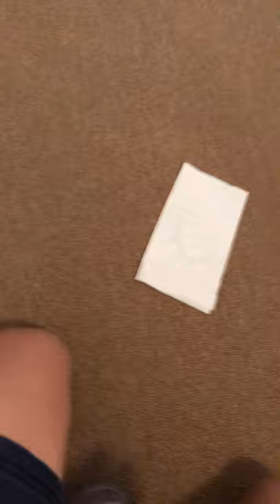Bottle flip 7